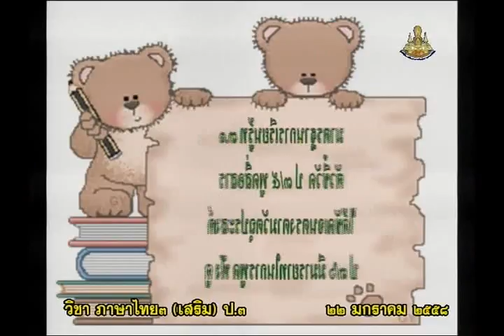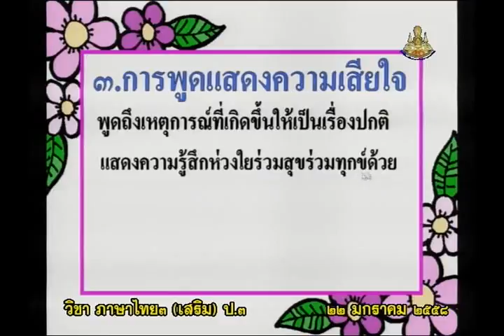072A+3220158+ท+การพูดในโอกาสต่างๆ2+thaip3+dl57t2